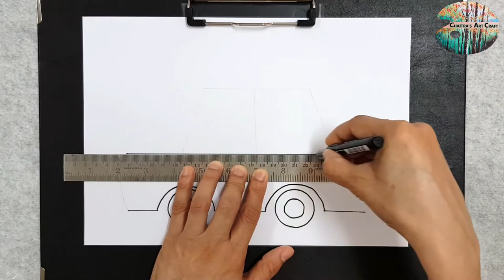How to draw & color a car | Art activity for kids | Coloring tutorial for kids| Drawing for children